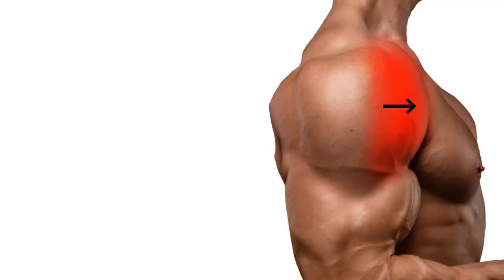1 Minute Shoulders Workout With DUMBBELLS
1 Minute Shoulders Workout With DUMBBELLS

shoulder workout for mass
workout for 3d shoulder
shoulder workouts
builtwithscience
3d delts workout
shoulder workout with dumbbells
jeff cavaliere
get bigger shoulders
dr mike
side delts
dumbbell workout
science based shoulder workout
exercises for bigger shoulders
shoulder press
dumbbell shoulder exercises
workouts for shoulders
shoulder workout at home
dumbbell shoulders